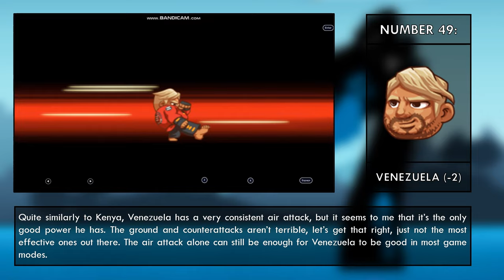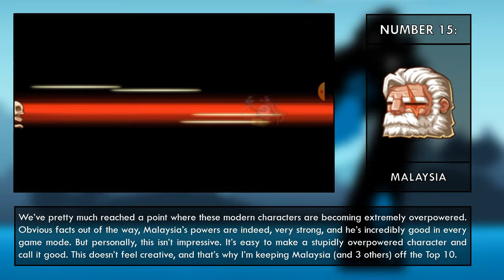Top 99 Head Soccer Characters - Dan M (2024)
Here it is, fellas. Knowing D&D Dream, they'll probably only release the next update in February 2025, but one thing for sure is that I don't think we will see  any new characters this year anymore.

So yeah guys, one more countdown, 99 characters to rank. Obviously this is just my point of view on each character, and I'll be looking forward to seeing you guys' opinions as well in the comments.

A lot of effort was put in this video, especially since my first attempt at producing it did not go so well (corrupted file), but I pulled it off, and I'm happy with the result. Enjoy.